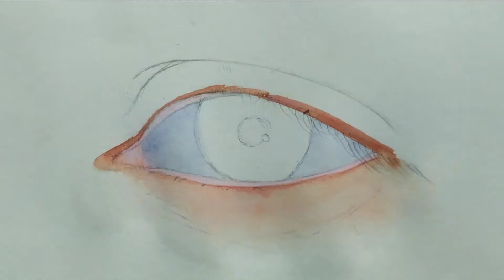How to paint a realistic eye with watercolour #4|| Full watercolor tutorial of eye painting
4th painting of eye watercolor painting series..

MATERIAL USED

Brush:sonai .No.4 ,12,16
Watercolor :camel artist watercolour

SOCIAL